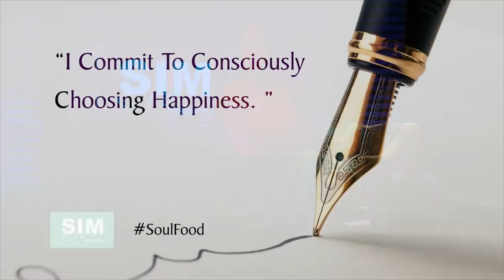Season 4: SS6 - Dan Dan, The King, on the Story of His Not So Royal Life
Danar ‘Dan Dan’ Royal hasn’t always had smooth sailing, but in our Safe Space, he shares how he’s weathered the choppy seas, now cruising into his ‘Kingship’.